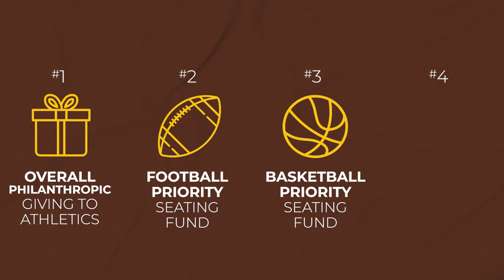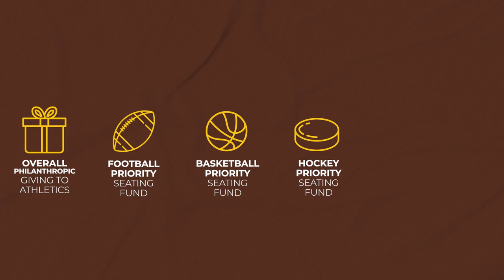Bronco Athletic Fund Rebranding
Ready. Set. Go Broncos!

Introducing the Bronco Athletic Fund—and a new way for you to help elevate Bronco athletics!

The Bronco Athletic Fund evolved from the Mike Gary Athletic Fund to make supporting Bronco athletics easier than ever, and it can do a lot with your support.

Watch the video to:
• Learn more about the Bronco Athletic Fund
• Get the scoop on the benefits of supporting Bronco Athletics, and
• Hear directly from Student-Athletes about how support from Broncos like you energized and motivated their success in the classroom and on the field!